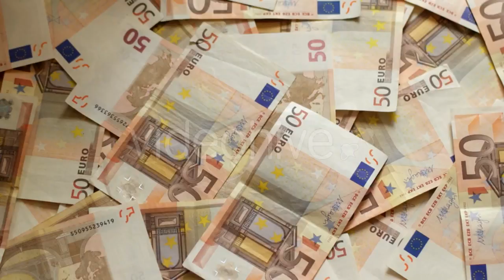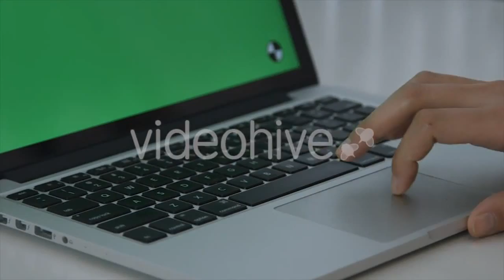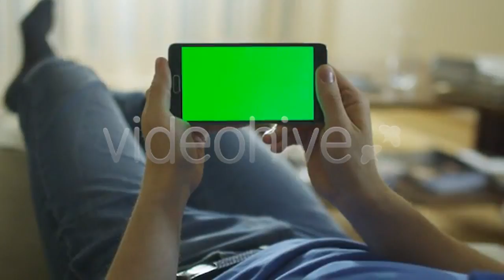Man Making Suggestions to Typing Colleague - (business-corporate) Stock Footage | Mega Pack +40